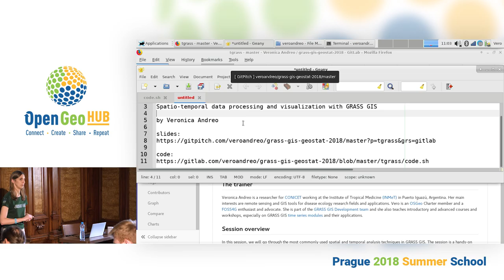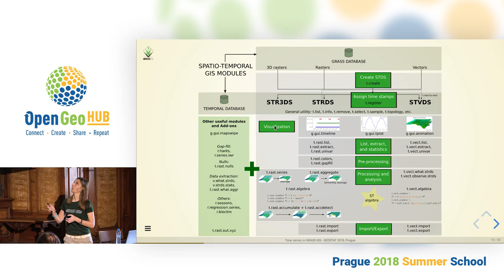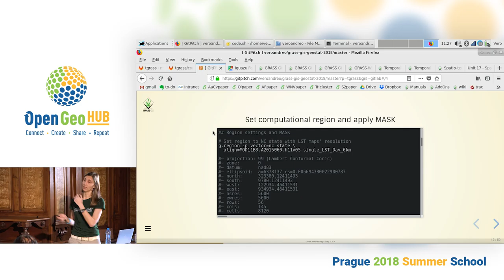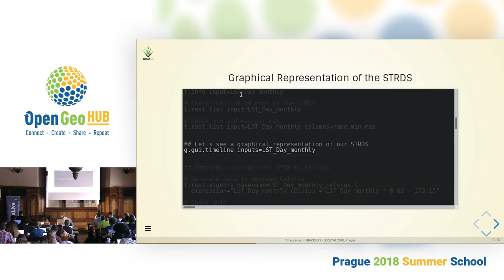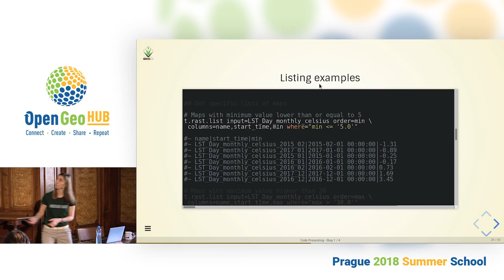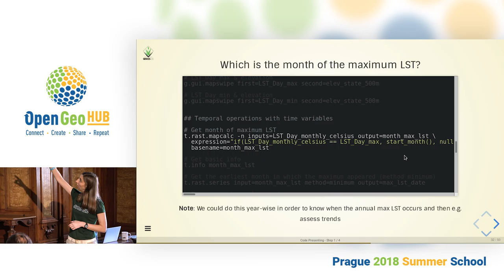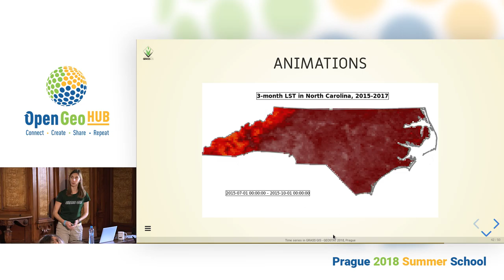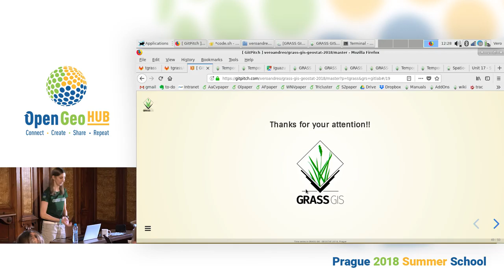Veronica Andreo: "Spatiotemporal data processing and visualization in GRASS GIS"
Summary: GRASS GIS is a general purpose Free and Open Source geographic information system (GIS) that offers raster, 3D raster and vector data processing support. Since the initial release of the version 7, in February 2015, GRASS GIS has also oficially incorporated a powerful support for time series (TGRASS). Through this, GRASS GIS became the first open source temporal GIS with comprehensive spatio-temporal analysis, processing and visualization capabilities. This functionality makes it easy to manage, analyse and visualize for example climatic data, vegetation index time series, harvest data or landuse changes over time. Time series are handled through new data types called space time data sets (stds) which are used as input in TGRASS modules. In this way, TGRASS simplifies the processing and analysis of large time series of hundreds of thousands of maps. For example, users can aggregate a daily time series into a monthly time series in just one line; get the date per year in which a certain value is reached; select maps from a time series in time periods in which a different time series reaches a maximum value, perform different temporal as well as spatial operations among time series, and so much more.

In this tutorial we will go through the creation of time series (stds) and registration of maps, temporal algebra, temporal aggregation, queries and statistics, as well as different visualizations.

Software requirements:
GRASS GIS 7.4

Data that will be used:
North Carolina full dataset

modis_lst mapset